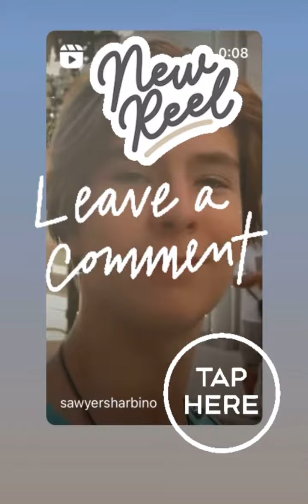Sawyer sharbino Instagram story Ft. Friends 💞